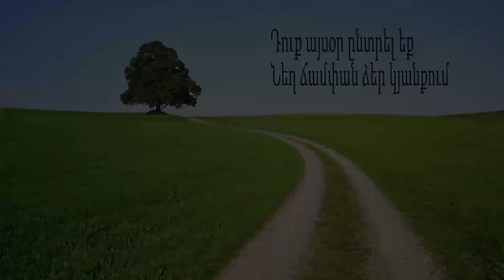Սամվել Առաքելյան - Դուք այսօր ընտրել եք \ Samvel Arakelyan